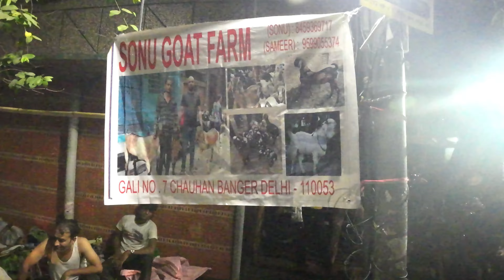Seelampur Bakra🐐Mandi || Allah Name On Bakra🐐in ₹100000🤑